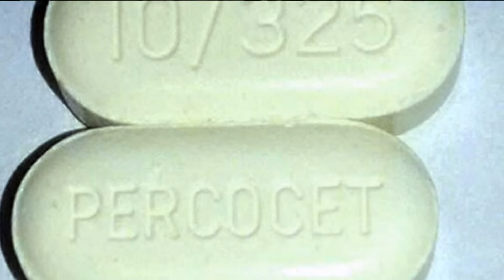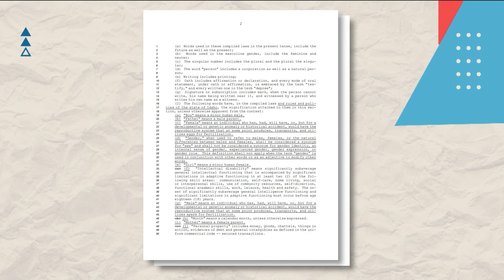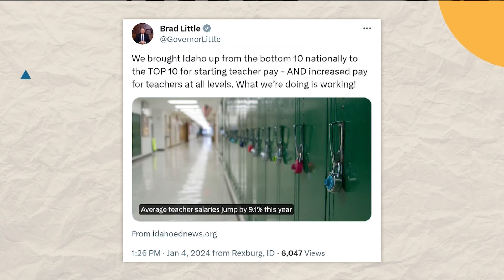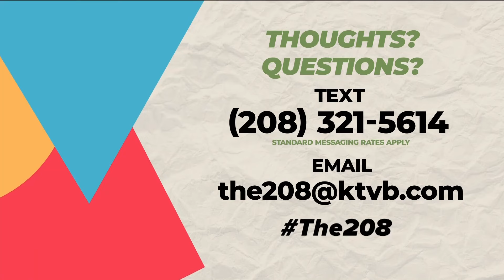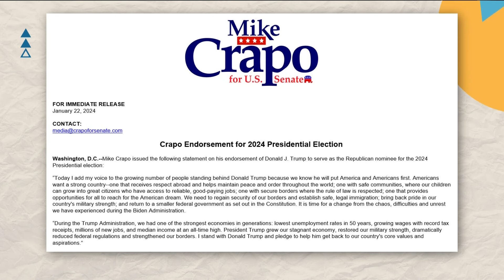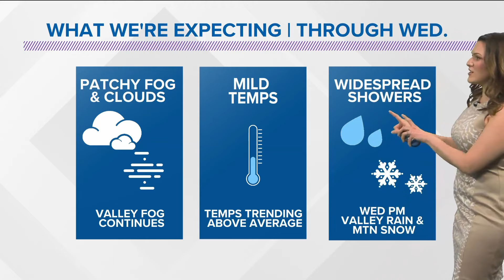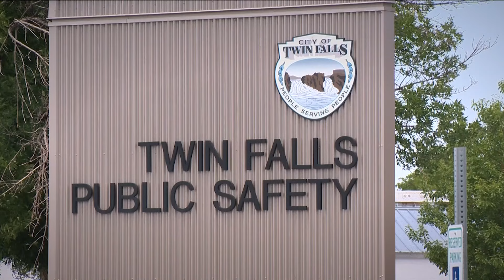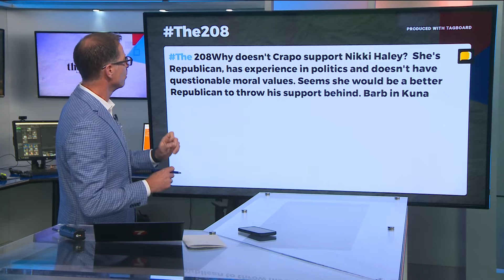The 208 for Tuesday, Jan. 23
HB 406 and mandatory minimum sentencing for fentanyl crimes, 'Word Girl' takes on more Idaho definitions, Gov. Little survey and Crapo on his Trump endorsement.